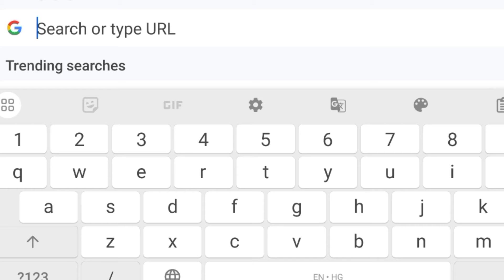What Will Be The Future Of All Doraemon Characters | @AnimationVilla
doraemon,
doraemon cartoon, doraemon in hindi, doraemon all characters, doremon characters in real life, doraemon facts, doraemon movie,
doraemon all characters in real life,
doraemon characters in real life, doraemon characters,
doraemon all characters full names,
doraemon all characters name list,
doraemon future characters,
doraemon all character future life, doraemon character's future wife,
future of doraemen characters,
doraemon new episode
Doraemon all character future
Doraemon Character Future Life
How Doraemon All Characters Will Look out
Doraemon All Character Future Life
Future of all DORAEMON characters